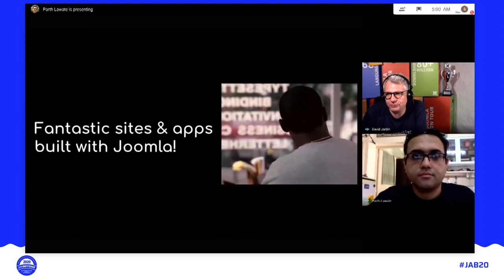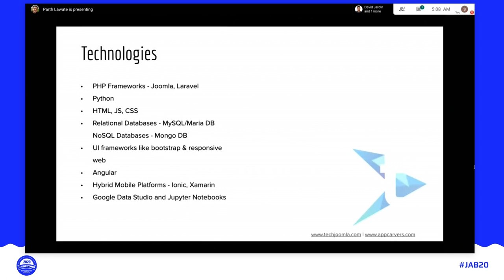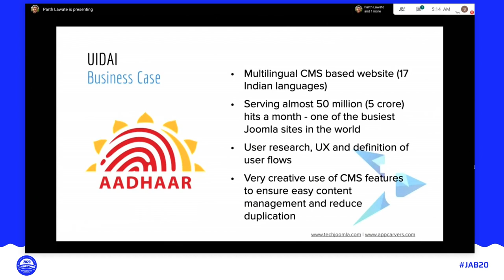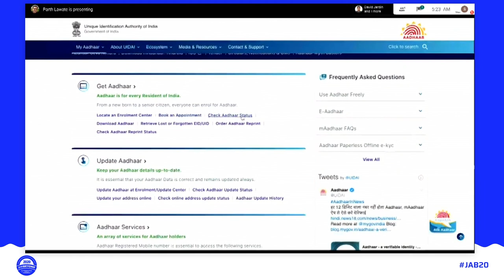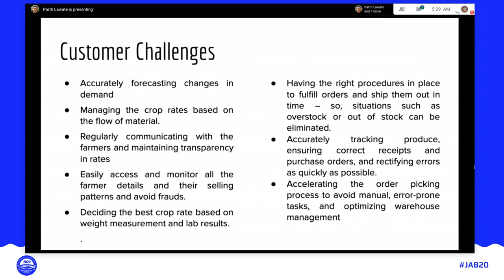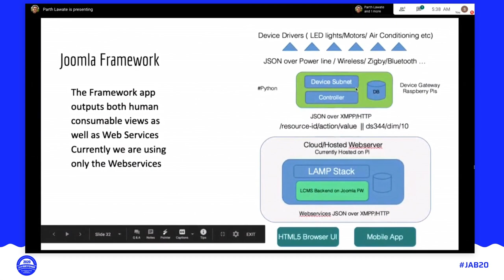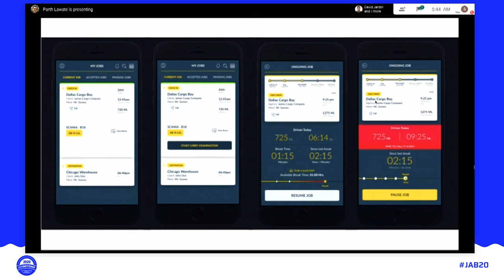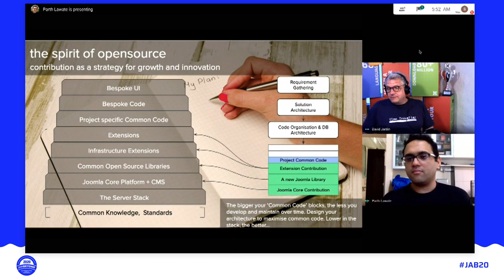JAB20 – Fantastic Apps you won't believe are powered by Joomla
By Parth Lawate